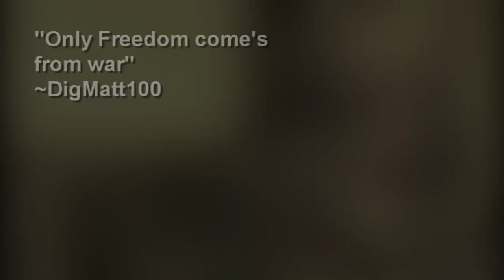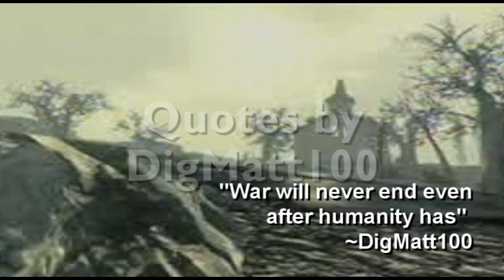Fallout 3, Warderer's of Hope - So Cold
This is a vid for all fallout 3 players just as a congratulations and hope u enjoy the wastelands. Hope u enjoy the vid. And if the f*cking copyright takes hold i swear to god youtube can go f*ck themselves i worked to hard on this for copyright to take over. Plz comment telling me how much copyright sucks.